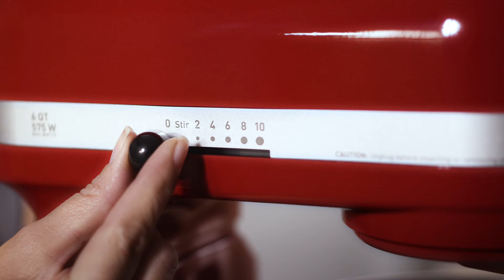Comment assembler un batteur sur socle à bol relevable KitchenAid®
Si vous êtes un pâtissier ou une pâtissière qui a récemment remplacé un batteur traditionnel à tête inclinable par ce beau modèle à bol relevable, il est possible que vous ne sachiez pas exactement comment il fonctionne. Apprenez comment assembler le batteur sur socle à bol relevable KitchenAid® et comment commencer à l’utiliser. Explorez votre créativité culinaire dans le confort de votre cuisine. Ça, c’est KitchenAid.